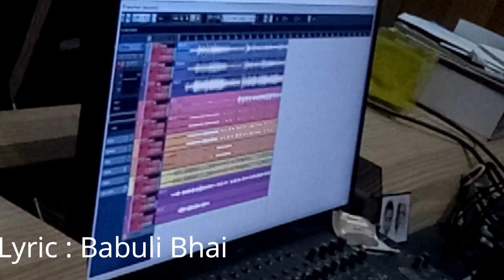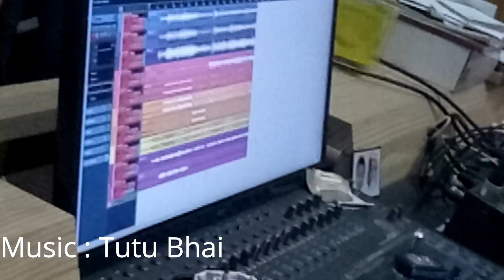MOTHER'S DEVOTIONAL SONG | DIVYA UTSAHA | MAA NAMA DAKIBI | MOTHER ORISSA | RASRAJ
Pioneers Meet-2019, Another presentation by Diptimaan , lyrics by Babuli Bhai, Music arranger Tutu Bhai (Cuttack), a production under the banner of Matrubhaban, Cuttack. A super duper hit odia  devotional song. Thanks a ton for the support of Babuli Bhai , Baby Apa, , Namita Apa and Swaraj Bhai.